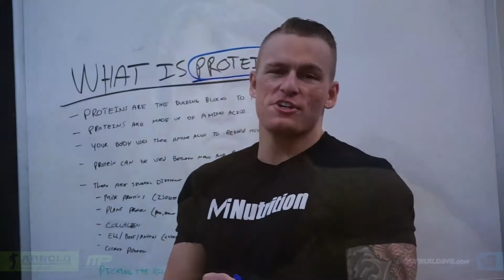ROBERT BANKER ORIGINALS PROMO1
Parler @GainzMedia @robdiddy
for show notes and h

Follow Us- Twitter TikTok and Facebook- @GainzMedia
Podcast- The RobDiddy Podcast available on Apple Podcasts, Google Podcasts or wherever you get your podcasts.

More Motivational Content and other types of Video Edits-